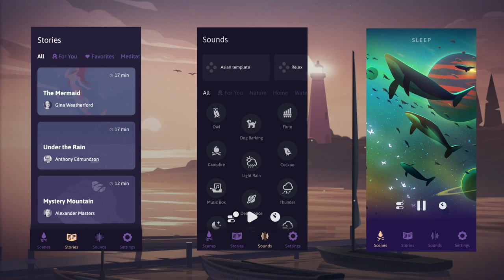Meet Sleep App - your ultimate sleep expert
Having trouble sleeping? It's time to say goodbye to sleepless nights and stop missing out on sweet dreams!

Sleep App has been specifically designed to help people beat insomnia and get better sleep by allowing its users to immerse themselves into a unique fusion of auditory and visual experiences. Let go of your daily worries and distractions with narrated bedtime stories, guided sleep meditations and carefully crafted sleep sounds. Relax, unwind and sink into the state of deep sleep to prepare yourself for the fresh new day in the morning.